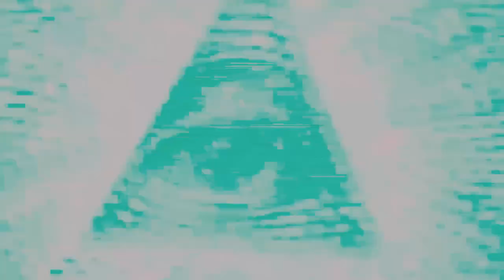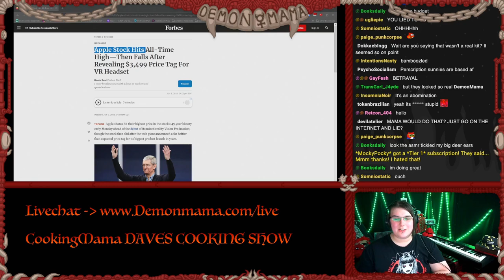I Got The Apple Vision Pro VR (Brokies Seethe)